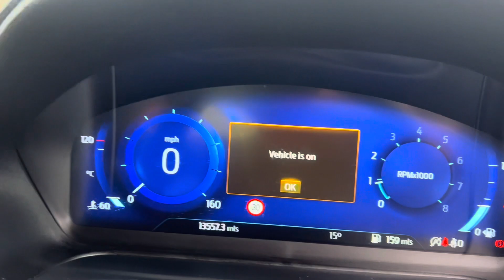Ford Puma ST Line Design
VO71WUG